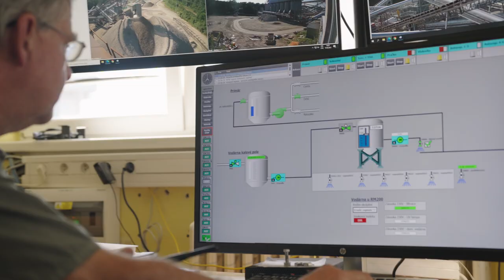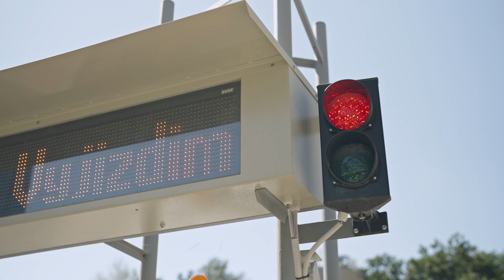Kamenolom Olbramovice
Společnost Českomoravský štěrk dokončila rekonstrukci technologické linky v kamenolomu Olbramovice
Do více než stoleté historie kamenolomu Olbramovice přibyl další významný den, a to 7. červen 2021. Do zkušebního provozu totiž byla uvedena nová technologická linka na zpracování kameniva.